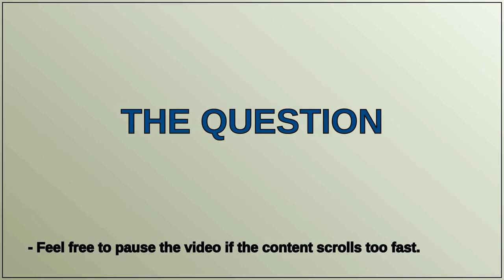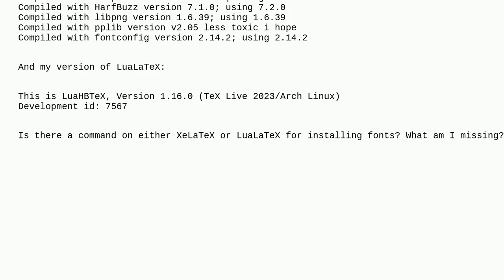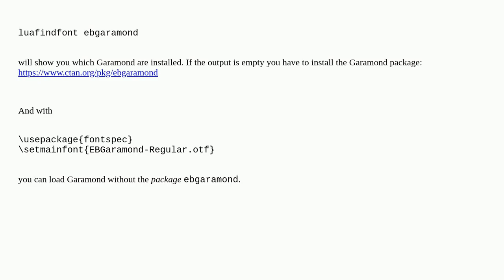fontspec not finding fonts with neither XeLaTeX nor LuaLaTeX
A special thanks goes out to the community

  fontspec ebgaramond fonts texlive linux